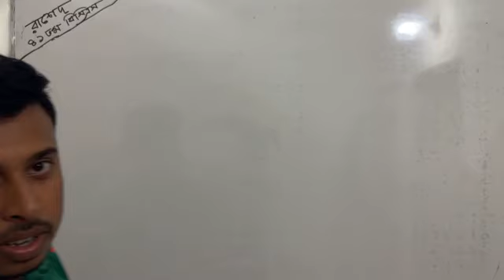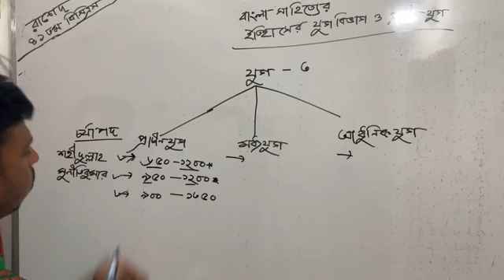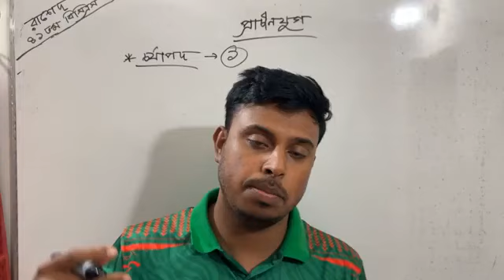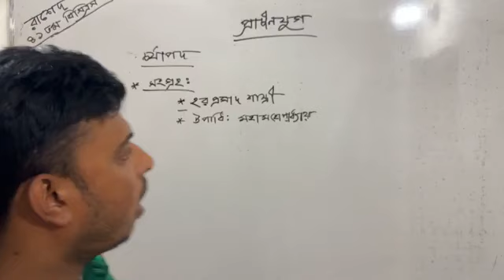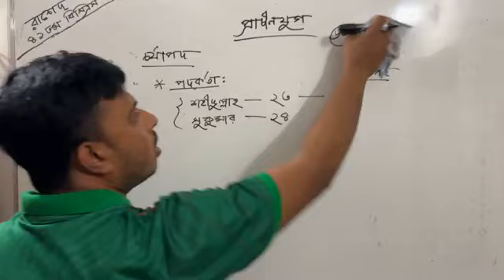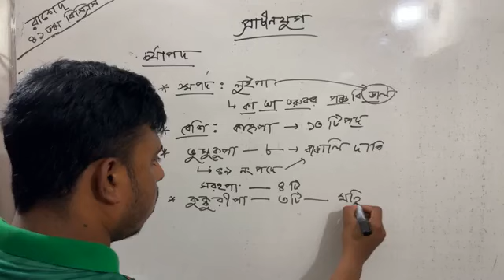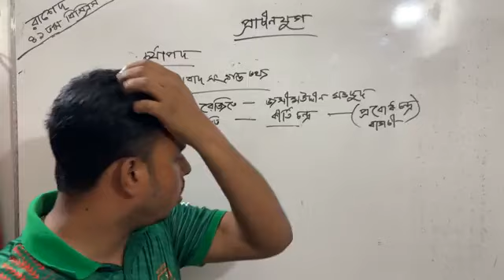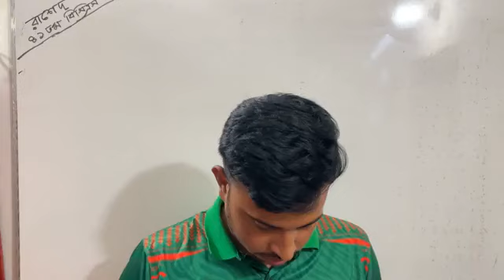বাংলা সাহিত্য ।। যুগবিভাগ ও প্রাচীন যুগ।। ফ্রি কোর্স একটি ক্লাসই যথেষ্ট।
আশা করি আপনাদের এই কথাগুলো খুব উপকারে আসবে। ধন্যবাদ।